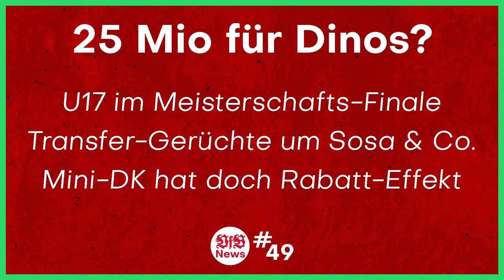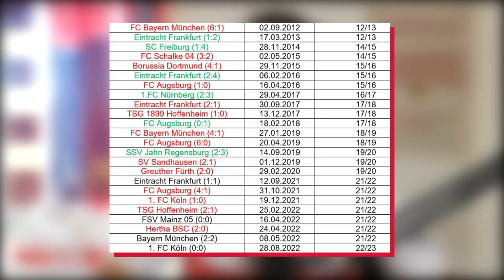129 Jahre VfB Stuttgart | Meine Reise mit dem VfB 🤍❤️ AFM-VfB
Quellen:
Outro:
0:00 Intro
0:39 Statistiken & Rekorde
2:21 Erstes Heimspiel
3:20 Erstes Auswärtsspiel
3:41 Bundesliga Heimspiele
4:30 Bundesliga Auswärtsspiele
4:59 DFB Pokal
5:19 Stuttgart International
5:55 Meine 16 Jahre VfB
6:30 Besondere Spiele
11:24 Sammlung
12:22 AFM-VfB
13:35 Outro